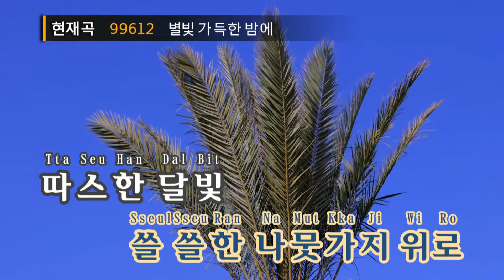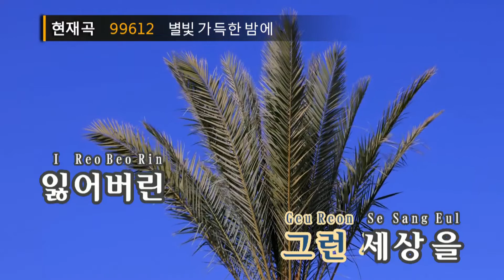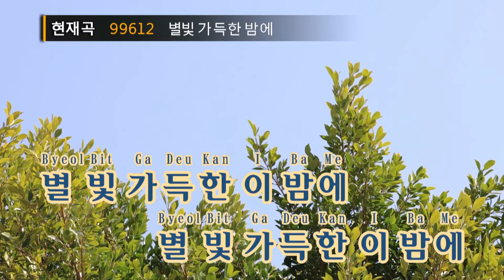별빛 가득한 밤에 - 동물원(On a Night Full of Starlight - Zoo) (KY.99612) / KY Karaoke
★ 곡 정보 ★
번호 : 99612
제목 : 별빛 가득한 밤에
가수 : 동물원
작사 : 박기영
작곡 : 박기영

Copyrightⓒkeumyoung